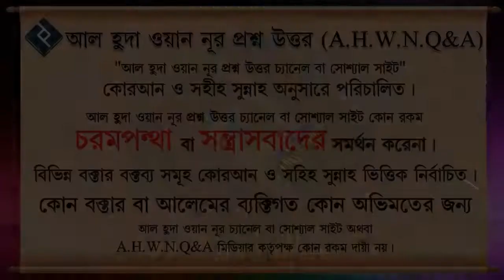প্রকৃত মুসলিম হতে হলে পরিপূর্ণ ইসলামিক জীবন বিধান মানতে হবে কি ᴴᴰ┇শাইখ ইছহাক বিন ইবরাহীম